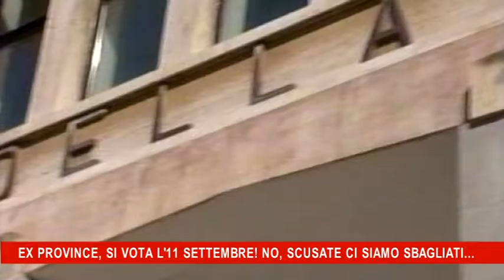Ex Province, si vota l'11 Settembre No, scusate ci siamo sbagliati